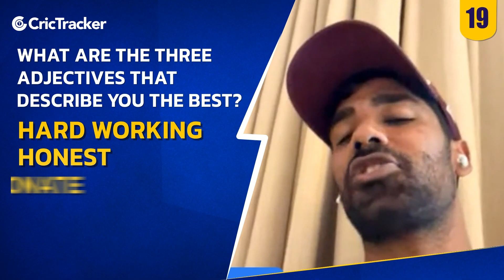Relationship status? | Most Dialed in your contacts? | Freehit with Shashank Singh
Indian cricketer Shashank Singh (born November 21, 1991) represents Chhattisgarh. On December 10, 2015, he participated in the 2015–16 Vijay Hazare Trophy, making his List A debut. He was purchased by the Delhi Daredevils squad for 10 lakhs in February 2017 in preparation for the 2017 Indian Premier League.

He was purchased by the Rajasthan Royals in the player auction for the 2019 Indian Premier League in December 2018.

On December 9, 2019, he made his first-class debut for Chhattisgarh in the Ranji Trophy for the 2019–20 season.

Watch the video here.

Shashank Singh
India Cricket
Cricket
CricketNews